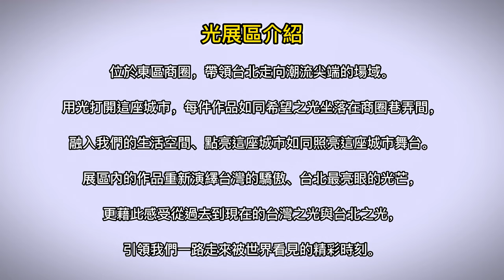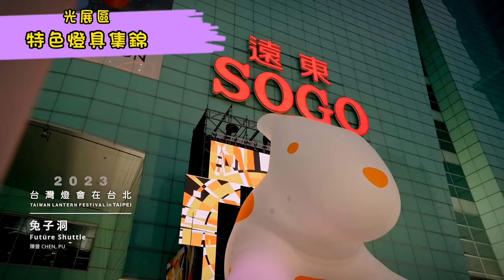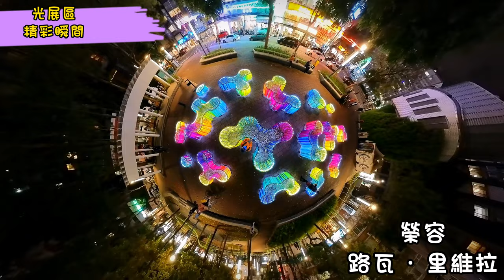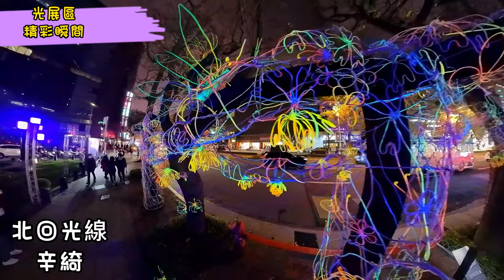2023台北燈會第三集 光展區篇 By 猴子老公(2023 TAIWAN LANTERN FESTIVAL in TAIPEI Light exhibition area)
光展區位於東區商圈，帶領台北走向潮流尖端的場域。用光打開這座城市，每件作品如同希望之光坐落在商圈巷弄間，融入我們的生活空間、點亮這座城市如同照亮這座城市舞台。展區內的作品重新演繹台灣的驕傲、台北最亮眼的光芒，更藉此感受從過去到現在的台灣之光與台北之光，引領我們一路走來被世界看見的精彩時刻。
本展區內共計有16件作品。

2023台北燈會 台北東區 光展區#2023 TAIWAN LANTERN FESTIVAL#Light exhibition area